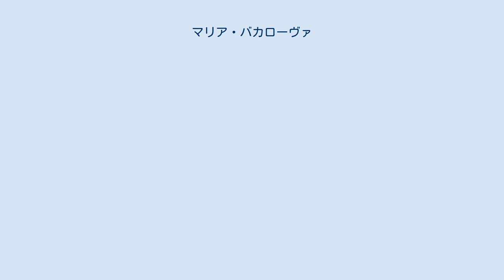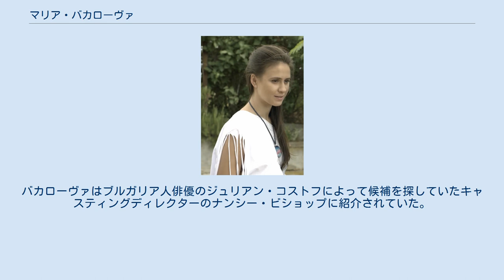マリア・バカローヴァ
マリア・バカローヴァ（ブルガリア語: Мария Бакалова [mɐˈrijɐ bɐˈkaɫovɐ]; 1996年6月4日 - ）は、ブルガリアの女優、モデルである。
2020年のモキュメンタリー映画『続・ボラット 栄光ナル国家だったカザフスタンのためのアメリカ貢ぎ物計画』により国際的に知られるようになり、ブルガリア人としては史上初めてアカデミー賞、ゴールデングローブ賞、全米映画俳優組合賞助演女優賞、放送映画批評家協会賞などにノミネートされた。
 ブルガスで生まれる。
6歳の頃から歌のレッスンとフルートの演奏を始めている。
バカローヴァはブルガスの国立芸術学校で演劇を専攻した。
さらにソフィアのクラスティオ・サラフォフ国立劇場映画芸術アカデミーで演劇を専攻し、2019年に卒業した。
 2017年に女優としてのキャリアが始まり、『XII A』（2017年）、『Transgression』（2018年）、『Angels』（2018年）、『Kalinka』（2018年）、『The Father』（2019年）、『Last Call』（2020年）、『Women do cry』（2021年）といったブルガリア映画に出演した。
 2020年のモキュメンタリー映画『続・ボラット 栄光ナル国家だったカザフスタンのためのアメリカ貢ぎ物計画』では架空のカザフスタン人記者のボラット・サグディエフの娘のトゥーター・サグディエフを演じた。
当初はイリーナ・ノヴァクと発表されていたが、その後の報道でバカローヴァの関与が判明した。
バカローヴァはブルガリア人俳優のジュリアン・コストフによって候補を探していたキャスティングディレクターのナンシー・ビショップに紹介されていた。
 2020年11月、バカローヴァがクリエイティヴ・アーティスツ・エージェンシーと契約したことが報じられた。